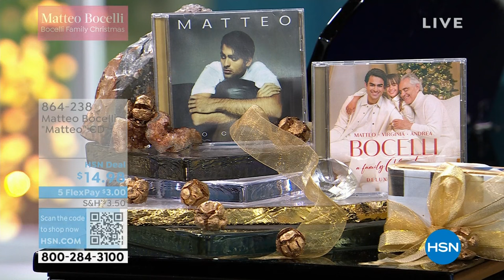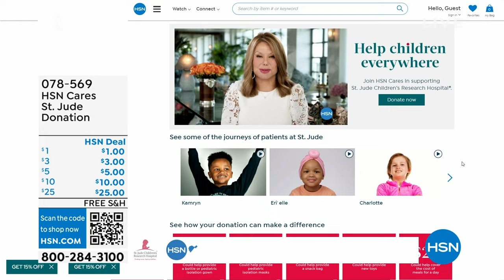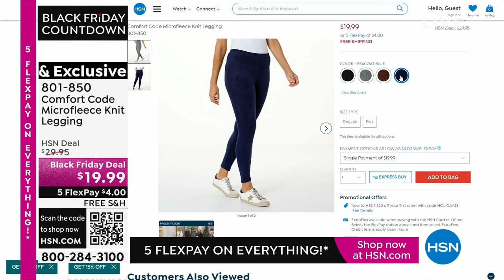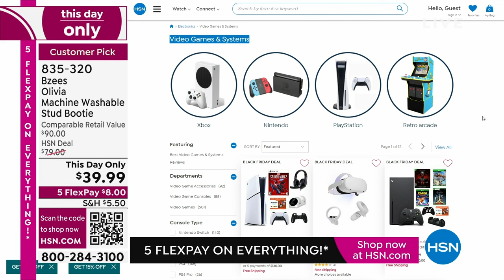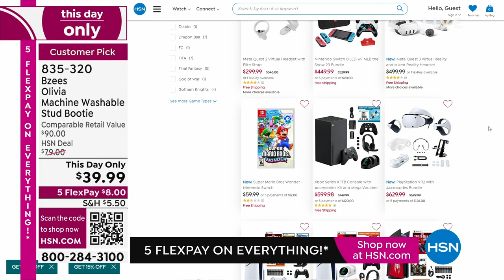HSN | Healthy You with Brett Chukerman 11.21.2023 - 05 PM